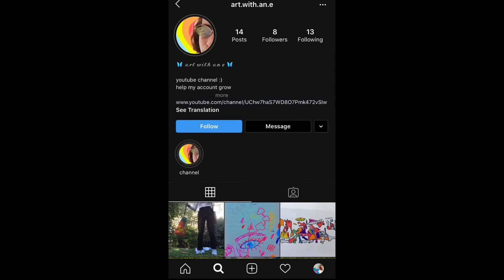cute bowl made w// clay 🐢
what matters is doing what you love